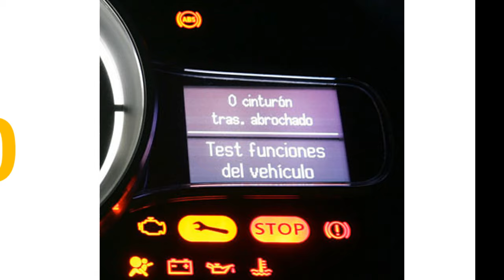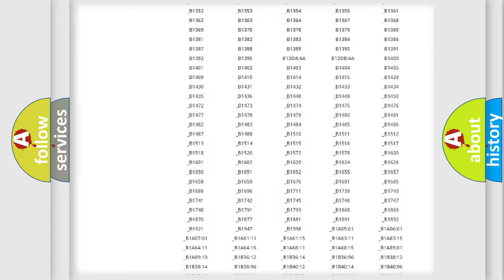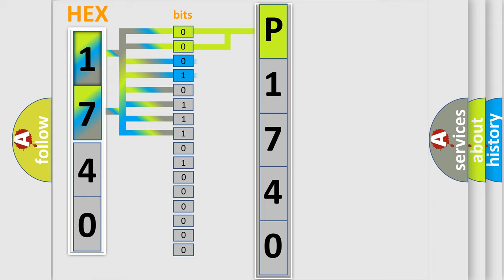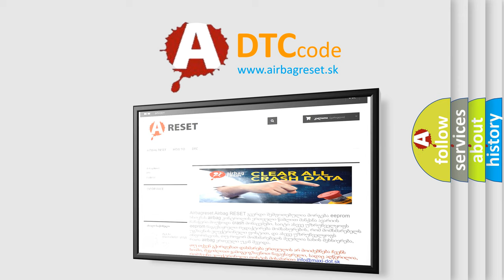DTC Mitsubishi P1740 Short Explanation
Contents:
0:21 Basic DTC analysis according to OBD2 protocol standard.
1:48 Insight into programming
2:58 A diagnostically understandable description of the Diagnostic Trouble Code
3:05 Basic error definition

Make:
Mitsubishi
Code:
P1740
Definition:
Cabin Eq Mismatch Performance
Description:
If the Cabin Equalization Curve number message from the Radio is not the same as the Cabin Equalization Curve number stored in the Amplifier for 10 consecutive cycles, then the Radio will set this DTC.